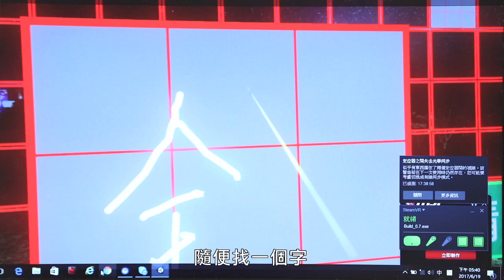【VR101】8/1起 每周三晚上9點 國家地理 廣告宣傳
★8/1起 每周三晚上9點  鎖定18頻道國家地理

►國家地理20周年 台灣紀錄片7月鉅獻！

★綻放真台灣 魚之島系列_全片線上免費看!!!

▎或是透過中華電信立即訂閱FOX+！